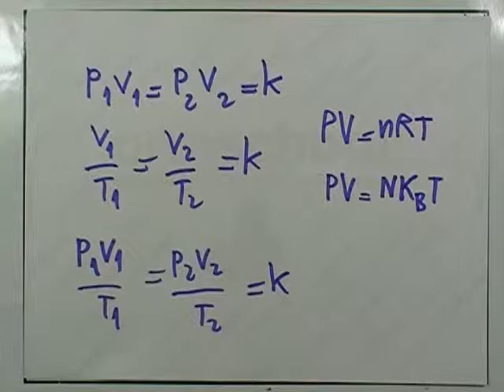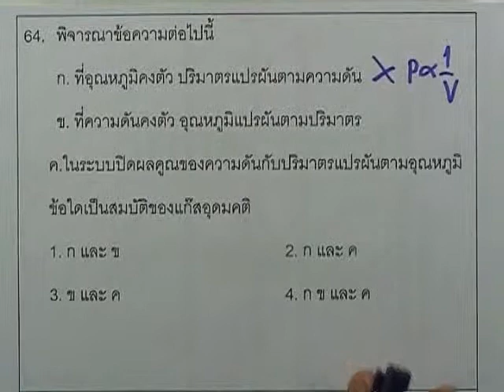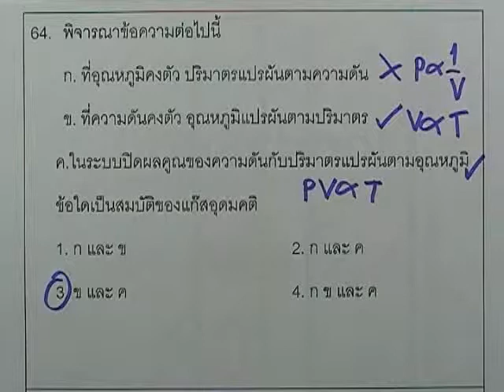ข้อสอบฟิสิกส์ PAT ,กรกฎาคม ปี2553 ,ข้อ64